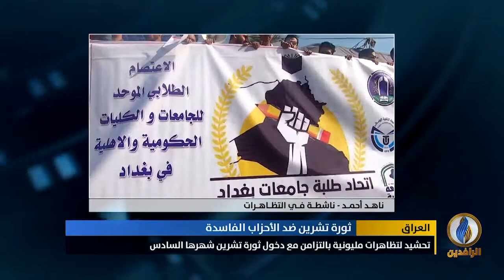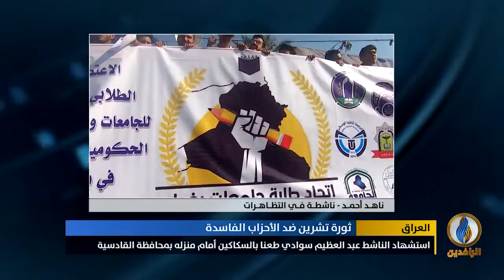مداخلة الناشطة ناهد أحمد حول حراك التظاهرات والتحشيد لمليونية الأحد القادم